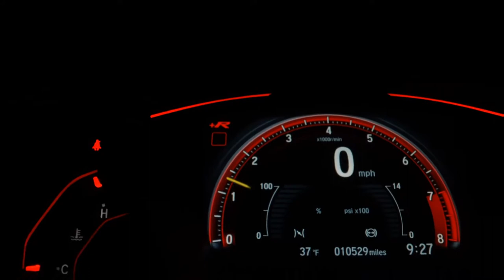RENAULT DUSTER - 2017 - São Bernardo do Campo/SP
INSTA MOTORS // EXCLUSIVIDADE E FACILIDADE PRA COMPRAR É NA INSTA // AQUI O CLIENTE É LEVADO À SÉRIO COM A MELHOR AVALIÇÃO DO SEU USADO NA TROCA//VEÍCULO 0KM COM GARANTIA DE FÁBRICA // * TAXAS À PARTIR DE 0,79% !!! APROVAÇÃO RÁPIDA POR TELEFONE // FINANCIAMENTO EM ATÉ 60 X E ENTRADA PARCELADA NO CARTÃO EM ATÉ 18 X //FOTOS MERAMENTE ILUSTRATIVAS//CONSULTE SOBRE A DISPONIBILIDADE DE ESTOQUE//reservamos o direito de possíveis erros de digitação.

Dados do Veículo
Veículo: RENAULT / DUSTER 1.6 EXPRESSION 4X2 16V
Ano: 2016/2017
Combustível: FLEX
Portas: 4 PORTAS
Câmbio: Manual
Cor: PRATA
KM: 56.000

✅ Air Bag
✅ Alarme
✅ Ar Condicionado
✅ Ar Quente
✅ CD Player
✅ Computador de Bordo
✅ Desembaçador Traseiro
✅ Direção Hidráulica
✅ Encosto de Cabeça Traseiro
✅ Rádio
✅ Rádio e MP3
✅ Retrovisor Fotocrômico
✅ Rodas de Liga Leve
✅ Travas Elétricas
✅ Vidros Elétricos
✅ Volante com Regulagem de Altura
✅ Limpador Traseiro
✅ Trio Elétrico
✅ Entrada USB
✅ Controle de Som no Volante
✅ Bluetooth
✅ Porta Copos
✅ Rádio USB
✅ Retrovisor Retrátil
✅ Som Original